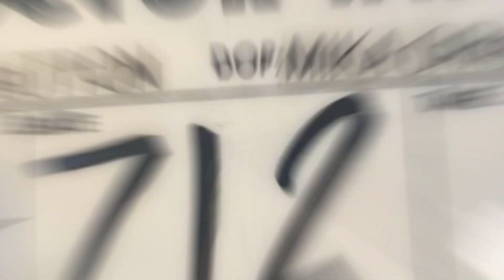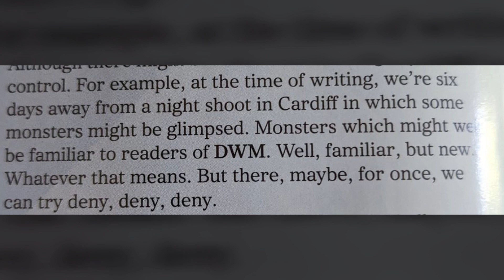Doctor Who 60th Anniversary | Everything We Know So Far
The 60th Anniversary is looking to be a wild ride...